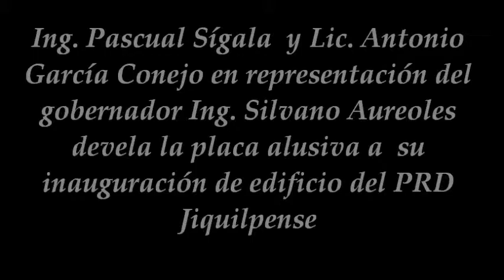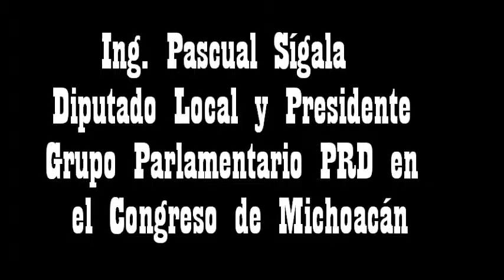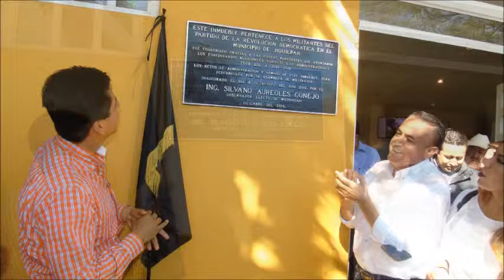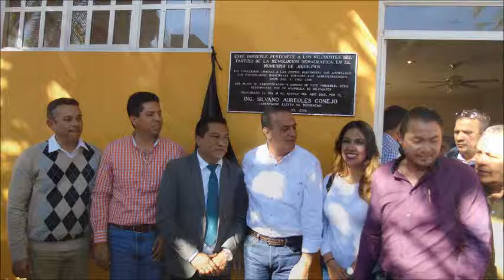, Ing Pascual Sígala Diputado Local y Presidente Grupo Parlamentario PRD en el Congreso de Michoac